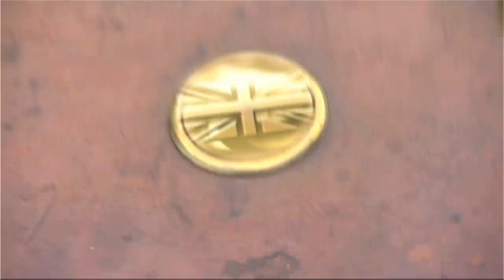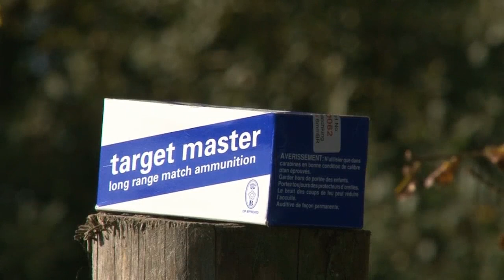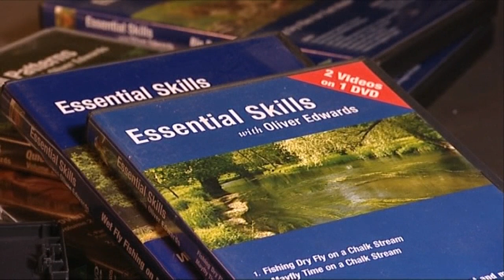Fieldsports Britain – Paul Taylor on sika stalking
We're out after sika with one of the mighties of the sport of deerstalking, Paul Taylor, we're flyfishing and we are learning to shoot straighter with top rifle shot Keith Poyser. You get all the best advice on Fieldsports Channel. Paul Taylor reveals some of the mysteries of the sika rut. And Keith Poyser shows that, with his methods, even a cameraman can hit a roe target at 300 yards.